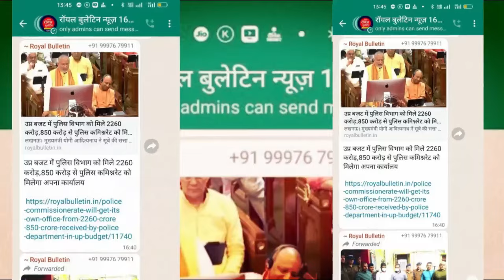मुजफ्फरनगर में तीज के त्यौहार पर क्रांति सेना के महिला मोर्चे का बड़ा ऐलान,मेहंदी को लेकर की अपील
मुजफ्फरनगर। जनपद में एक बार फिर से हाथों में लगने वाली मेहंदी विवादों में घिरती नजर आ रही है। इस बार माहौल है हरियाली तीज का जिस पर मुजफ्फरनगर जनपद में क्रांति सेना ने यह अपील की है कि हरियाली तीज का त्यौहार हिंदुओं का एक बड़ा त्यौहार होता है और इस त्यौहार पर हिंदू महिलाएं किसी मुस्लिम युवक से मेहंदी ना लगवाए, अगर कोई मुस्लिम युवक हिंदू महिलाओं के मेहंदी लगता है तो उससे हमारे धर्म और  त्यौहार का अपमान होता है।

क्रांति सेना महिला मोर्चा की जिला अध्यक्ष पूनम चौधरी ने ऐलान किया कि अगर इस त्यौहार के दौरान हमें कोई मुस्लिम युवक हिंदू महिलाओं के मेहंदी लगाते हुए पाया गया तो क्रांति सेना उसे अपने तरीके से सबक सिखाएगी।